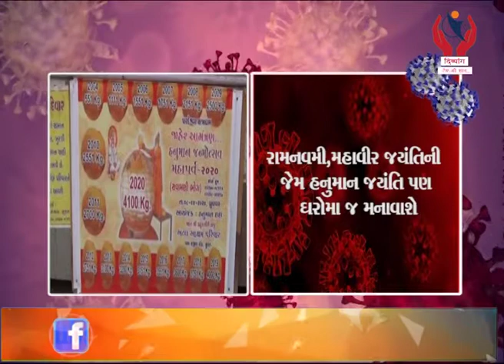Surat l Ramnavmi,Mahavir Jayanti Ni Jem Hanuman Jayanti Pan Loko Gharoma J Manavshe l Divyang News